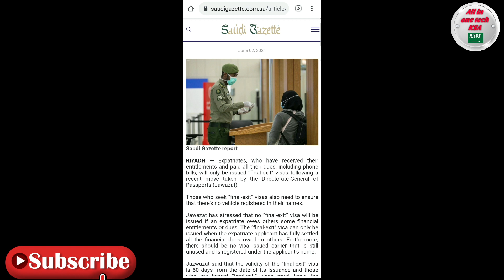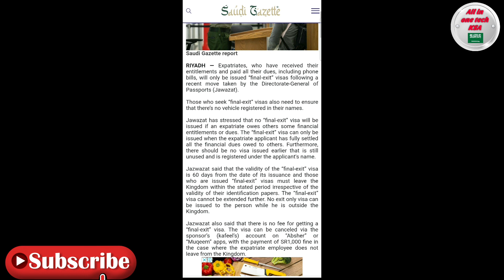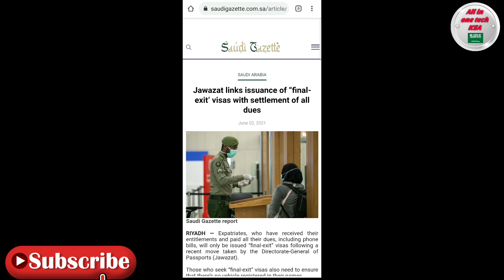Good News From Jawazat For Final Exit | Jawazat Latest Update | All in one tech KSA